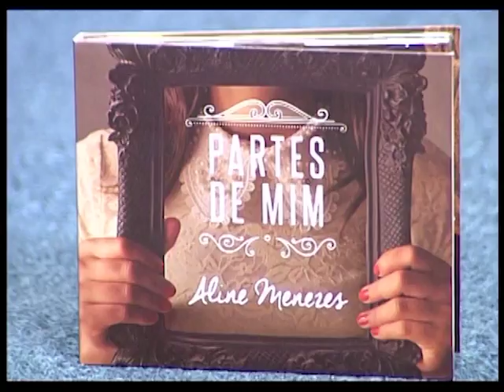CABEÇA PRA CIMA - TRANSPLANTE DE CORAÇÃO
21/07/2017

O transplante de cardíaco representa, para pacientes com falência cardíaca, a possibilidade de sobrevivência e melhorias na qualidade de vida. Quer saber mais?
Então fique ligado no Cabeça Pra Cima de hoje (21/07)
" Transplante de Coração " é o nosso tema!
Recebemos em nossos estúdios a Cardiologista Jacqueline Miranda, o Corretor de imóveis e paciente transplantado Sílvio Muniz e a Enfermeira Noemi Duque.

Mídias Sociais